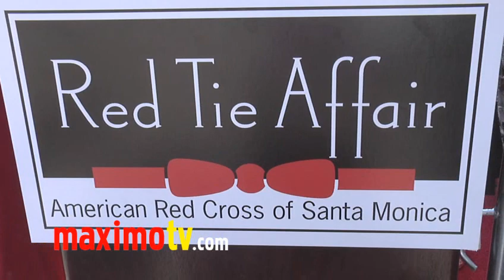KATARINA VAN DERHAM at Red Cross "RED TIE AFFAIR" 2011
KATARINA VAN DERHAM (Model,Actress) at the AMERICAN RED CROSS RED TIE AFFAIR at Fairmont Miramar Hotel & Bungalows in Santa Monica, California USA April 9, 2011

 © Ricomix Productions /  /